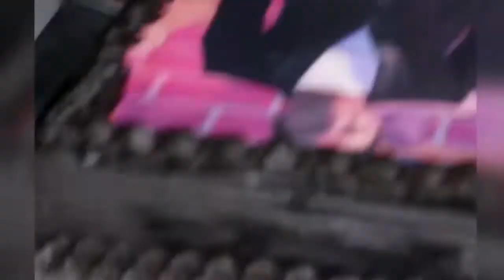Bhojpuri Film निर्माता और अभिनेता दिनेश केशवानी की बर्थडे पार्टी 2018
The Official Channel of Bhojpuri Entertainment & News.All Bhojpuri related news including movies, actors, actresses, interview, Behind the scene, latest gossip, news, songs & scenes, promos, trailers, previews & reviews and politics news are available here.